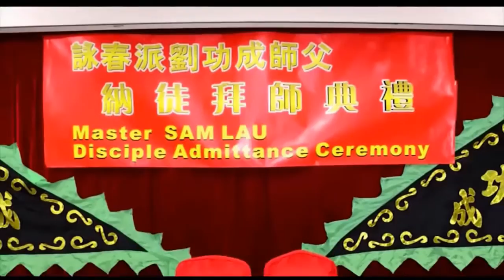微電影 Part3 拜師 標指 Micro-film Part 3 Bai-si Biu-Tzi